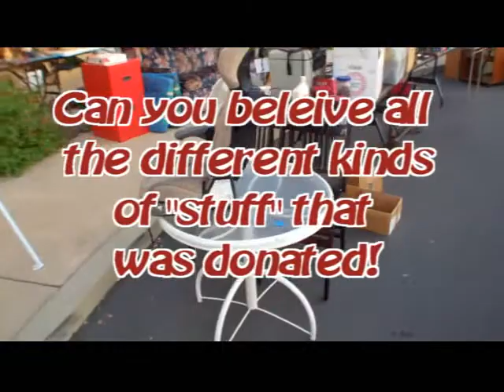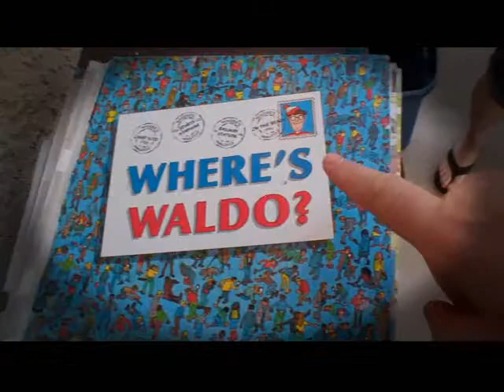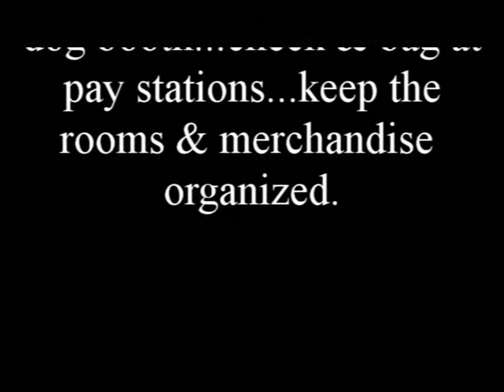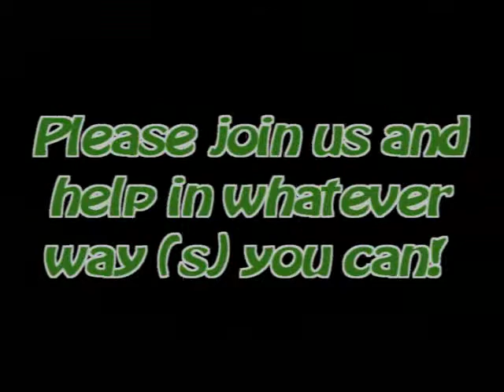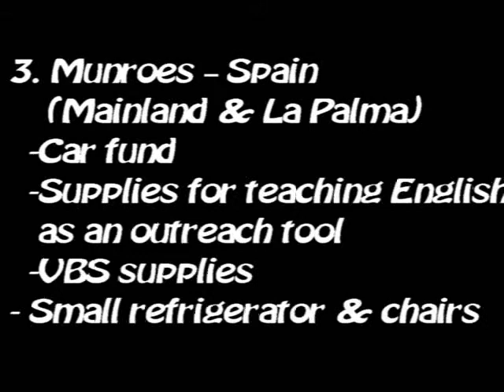TAC 2013 Missions Yard Sale Promo